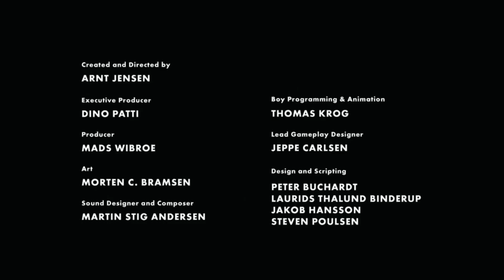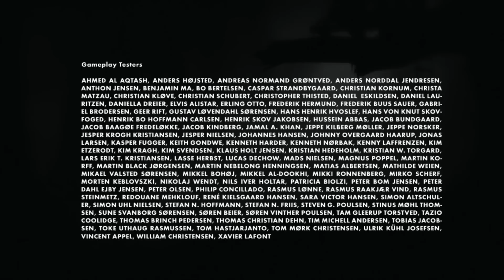ЧТО ЭТО?! ВОПРОСОВ СТАЛО БОЛЬШЕ! ЗАГАДОЧНОСТЬ ИГРЫ ПРОСТО ЗАШКАЛИВАЕТ! КОНЦОВКА LIMBO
ВСЕ ВИДЕО МОЖНО ПОСМОТРЕТЬ ТУТ:
ЧТО ЭТО?!? ИГРА ПРО ЗАГРОБНЫЙ МИР?! ПОД КОНЕЦ ИГРЫ ВОПРОСОВ СТАЛО БОЛЬШЕ! ЗАГАДОЧНОСТЬ ЭТО ИГРЫ ЗАШКАЛИВАЕТ! КОНЦОВКА LIMBO